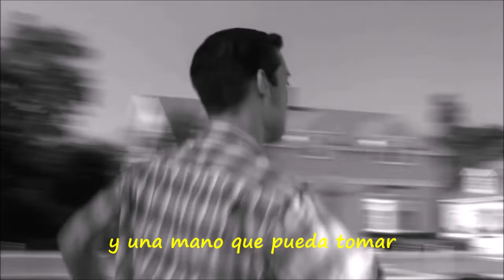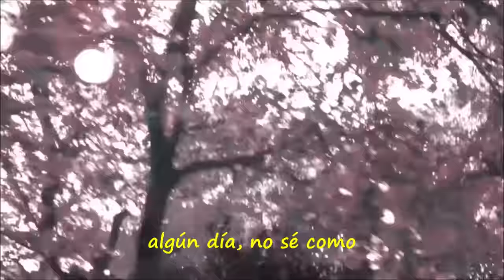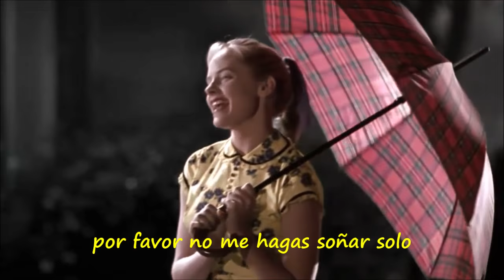Bobby Darin - Dream Lover (Subtitulada en español)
" Dream Lover " es una canción escrita por Bobby Darin y grabada por él el 5 de marzo de 1959.
Tema: Dream Lover (amante de ensueño)
Interprete: Bobby Darin
Compositor(es): Bobby Darin
Producción: Ahmet Ertegun y Jerry Wexler y diseñada por Tom Dowd
Filme: Pleasantville (Amores en colores)-1998